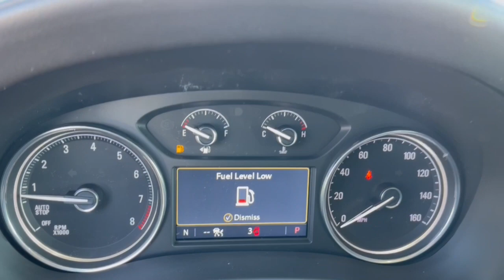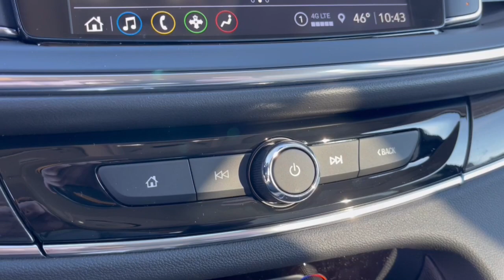2024 Buick Enclave Essence OH Dublin, Powell, Hilliard, Columbus, Westerville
New 2024 Buick Enclave Essence available at Ricart Chevrolet Buick GMC located in 2589 Billingsley Rd, Columbus, OH, 43235. Servicing the Dublin, Powell, Hilliard, Columbus, Westerville area.
Please mention the stock BTR1117 when you contact the dealership for this vehicle.